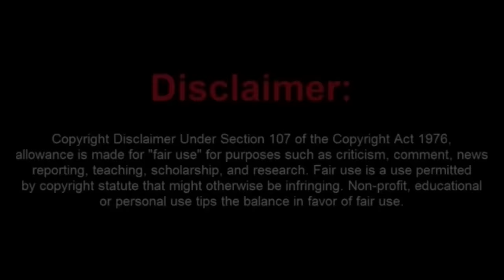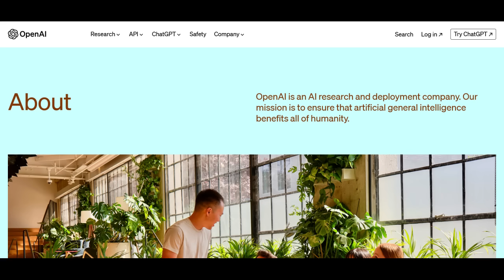Moronic Frauditor Tries to Force His Way into a Business to Do a FOIA but gets EJECTED.